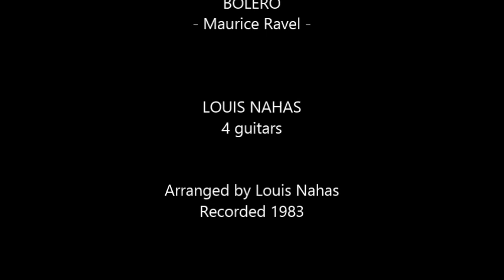Louis Nahas - BOLERO (Maurice Ravel)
An old favorite. I recorded this thirty years ago on a 4 track TEAK machine.
It's 12 minutes long so let it play in the background and relax.